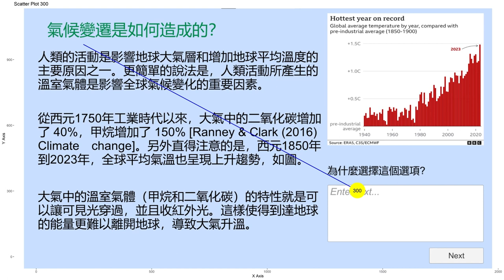40840201s Eye Tracking